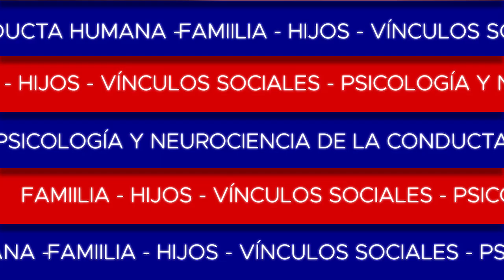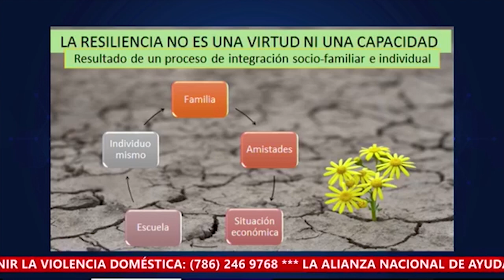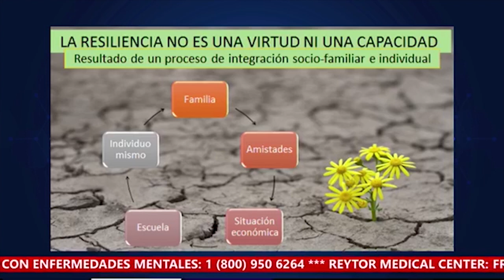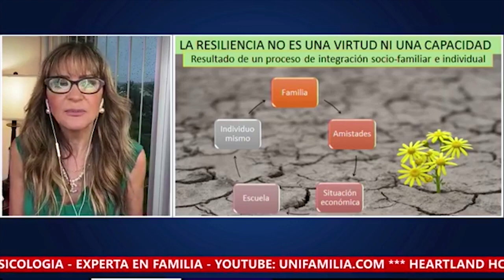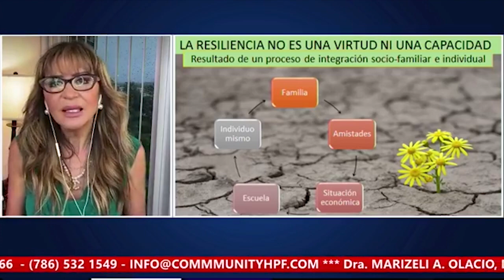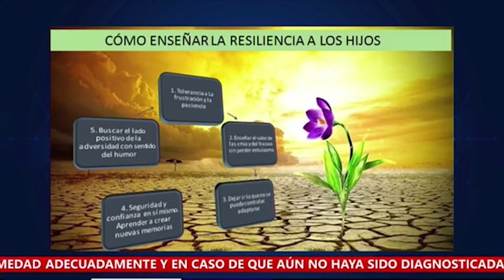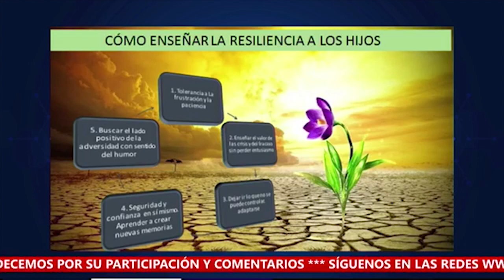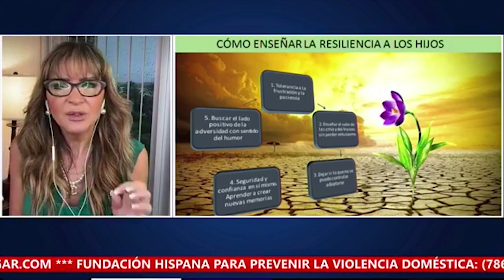Qué es la resiliencia? Cerebro y aprendizaje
Por qué existen personas que superan las crisis mientras que otras se debilitan? Cuál es la principal característica de las personas resilientes? Nacemos fuertes o tenemos la posibilidad de fortalecernos a lo largo de nuestra vida? Se trata de una capacidad o de un proceso?
disertación televisiva con PowerPoint ilustrativo del tema